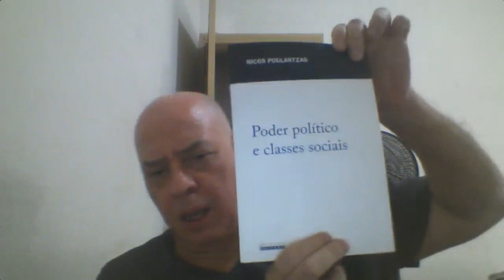O Pensamento de Louis Althusser, por Luiz Eduardo Motta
Aula ministrada no curso online da UJS - Brasil sobre o pensamento de Louis Althusser. Professor Luiz Motta apresenta o legado do pensamento do filosofo Francês no Marxismo e em diversas correntes do pensamento contemporâneo e nos introduz aos conceitos de sobredeterminação, ideologia, sujeito histórico e ditadura do proletariado.

Bibliografia sugerida:
“Althusser e a Revolução Teórica (e politica) no Marxismo” - Luiz Motta

“A respeito da questão da democracia no marxismo (uma polêmica entre Althusser e Poulantzas) - Luiz Motta